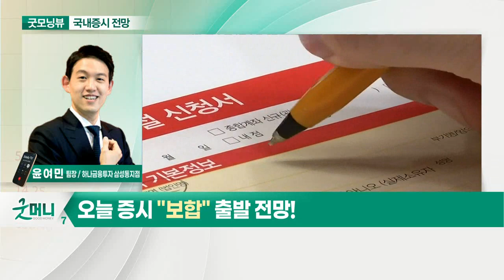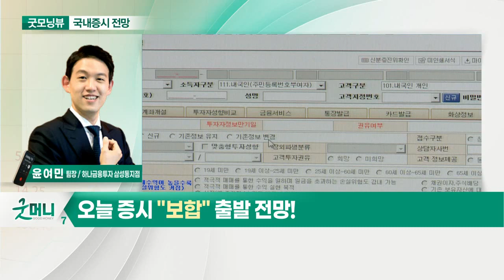코스피 지수 고점 부담 존재... 오늘 증시 '보합' 출발 전망_국내 증시 출발 전망 (20210608)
- 코스피 지수 고점 부담 존재
- 외국인 순매도 등 수급 불안 주목
- 업종별 지수 체감 온도차 존재

- 블랙아웃 기간 변동성 장세 주목
- 자동차 섹터 중심 성장주 반등 관심
- 수급 상황 지속적인 모니터링 필요